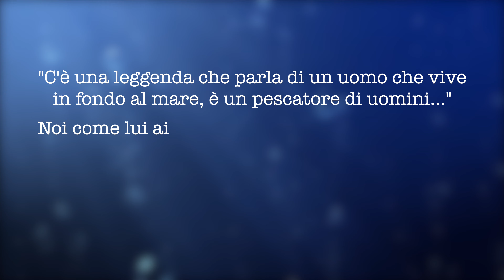Il Porto dei piccoli e Guardia Costiera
Il Porto dei piccoli e Guardia Costiera: l'unione fa la forza.
Noi aiutiamo chi affronta la tempesta, quella della malattia. Noi come la Guardia Costiera rispondiamo alle emergenze. Siamo gente di mare. Ed è per sempre.